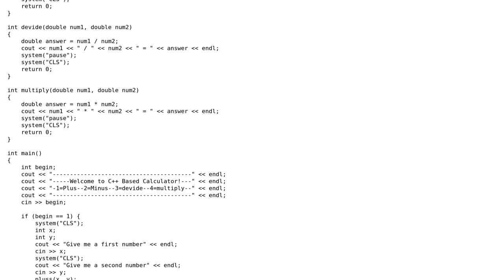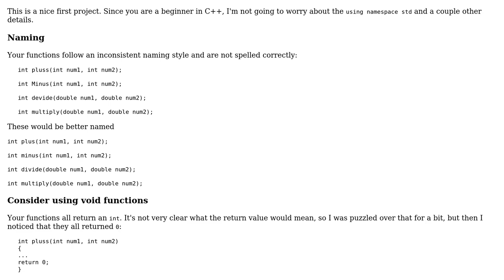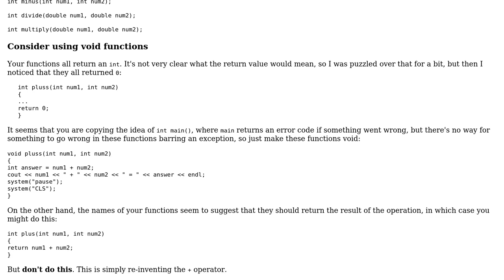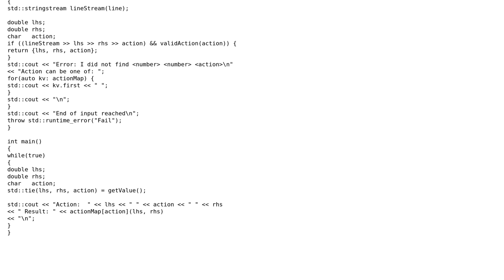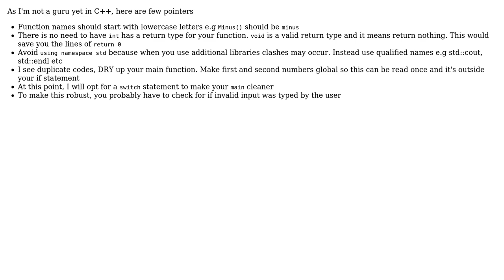Code Review: Console-based calculator in C++ (3 Solutions!!)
Code Review: Console-based calculator in C++

With thanks & praise to God, and with thanks to the many people who have made this project possible! | Content (except music & images) licensed under CC BY-SA | Music | Images & others | With thanks to user Tolani user Martin York user Justin user janos user Jack Ham and the Stack Exchange Network Trademarks are property of their respective owners. You are responsible for your own actions.